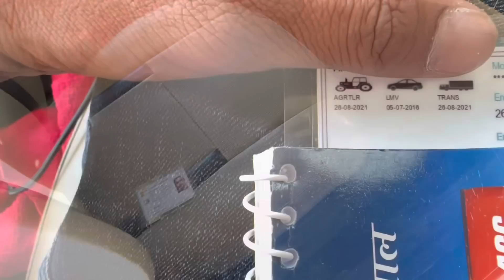SHIFTING || Ghar khali ho gya Aaj Hmara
My vlogs